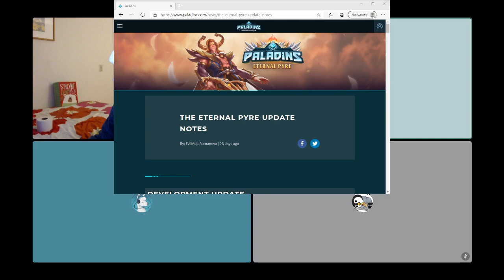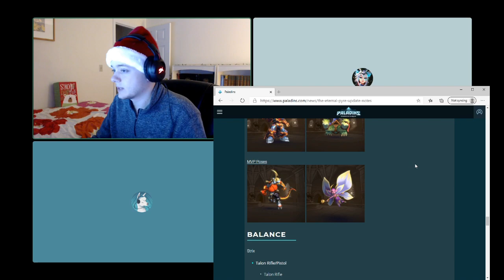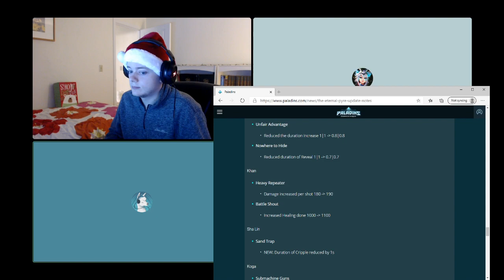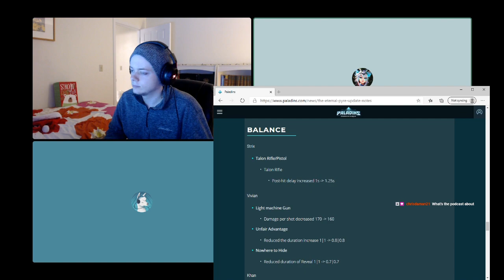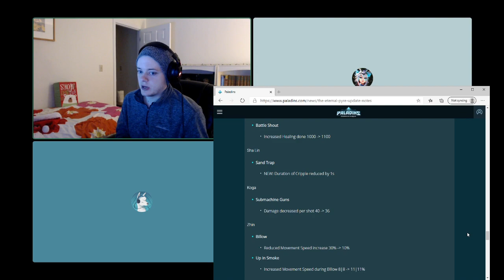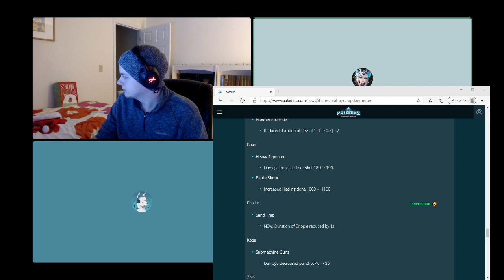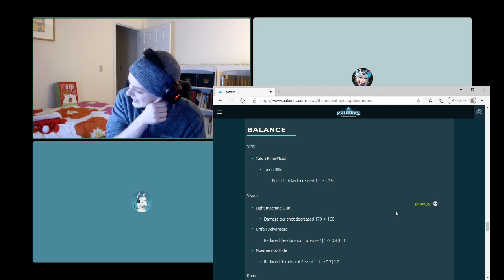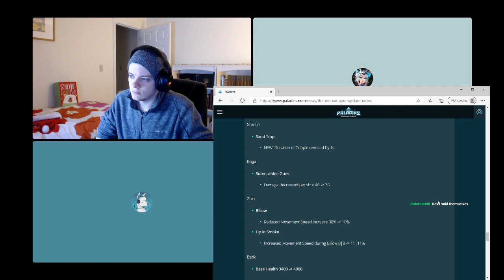Super Secret Podcast - ep.1 - ft. Penguiinn, Kresnik, nada_llama, Fishnit